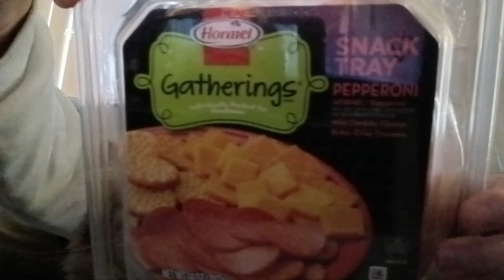Pepperoni, Mild Cheddar Cheese and Butter Crisp Crackers (SNACK TRAY)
Pepperoni. Mild Cheddar Cheese.  Butter Crisp Crackers. Snack Tray. I love eating these. these are always so delicious!  😋  I've had these before, and they are always so good!